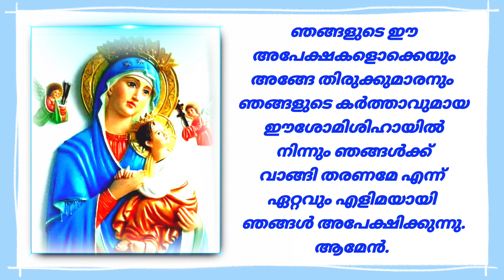അത്യധികം ശക്തിയുള്ള നിത്യസഹായ മാതാവിനോടുള്ള പ്രാർത്ഥന/Marian prayer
nithya sahaya mathavinodulla prarthana on 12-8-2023 @KreupasanamMarianShrine